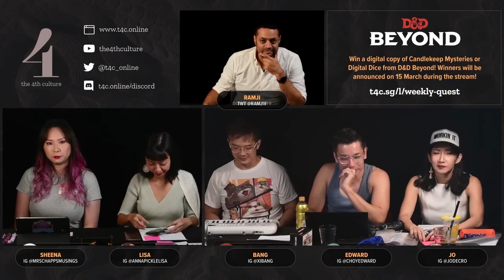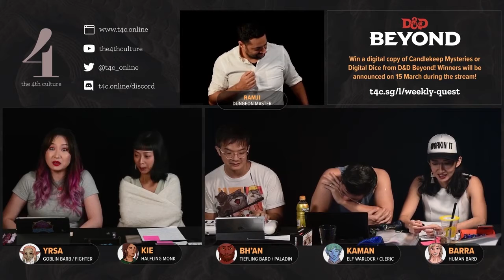RECAP of Episode 18 | The 4th Culture D&D Stream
Episode 18 is recapped by Yrsa!

Welcome to the journey of Marabanda Survey Team 3 and welcome to the World of Urtu!

In the 4th Culture, we follow the trials and heroics of Jembadar (Major/Captain) Yrsa (Sheena Chan), Private Kie (Lisa Yeo), Sergeant Barra (Jo Tan) and Corporal Kaman (Edward Choy).  As part of an elite group, Marabanda Survey Team 3, within the Sihir Tabak, the armed forces of the Namandan Union, they set out across the shattered face of Urtu to try to upset the plans of nefarious demigods , scheming empires and mysterious creatures as they learn the truth behind this ravaged world.

Join the journeys of Marabanda Survey Team 3, every Monday evening at 730pm Singapore time live on twitch as they range out across the shattered face of Urtu to try to discover the plans of nefarious demigods, and the truth behind a dangerous world. Youtube uploads are usually Thursdays!

CW: Adult Language, Bad Accents.